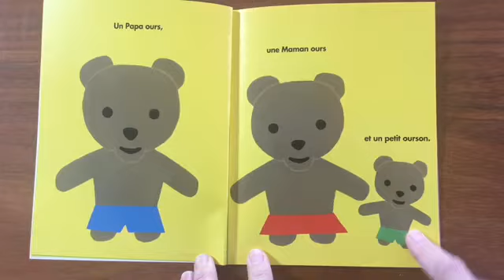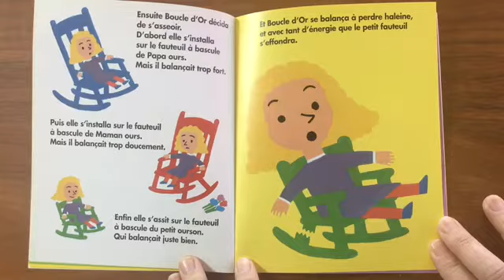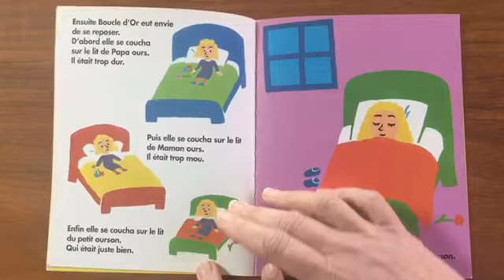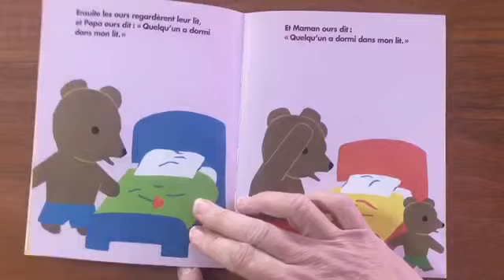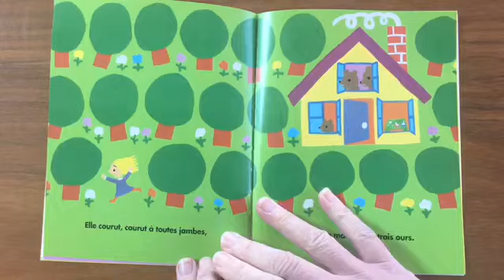Lecture de l'album "Les trois ours" de Byron Barton.